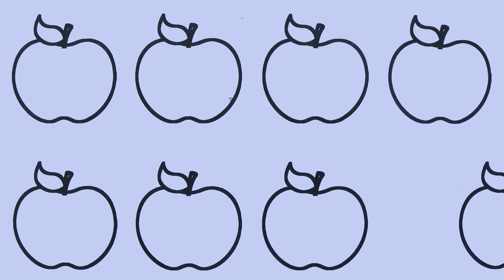apple , Painting and Colouring for Kids & Toddlers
apple abcdefghijklmnopqrstuvwxyz abcdsong coloringpages colors kiddos world tv -preschool learning video is home to various popular nursery rhymes & kids songs featuring a for apple , b for ball , abcd song , 1234 song ,drawing, animal name with sound etc

Parents will also enjoy our learning videos created for kids with preschool songs. Preschoolers babies can learn letters, numbers, animal sounds , colors , shapes, drawing & more!